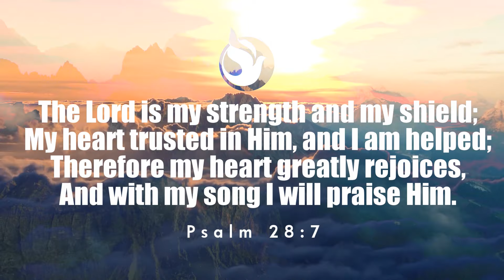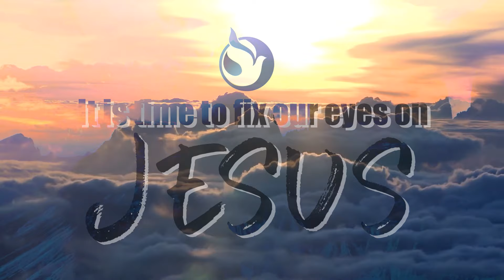I am an Heir in God's Kingdom | Sis. Nerizza Sanchez | 02 18 2022